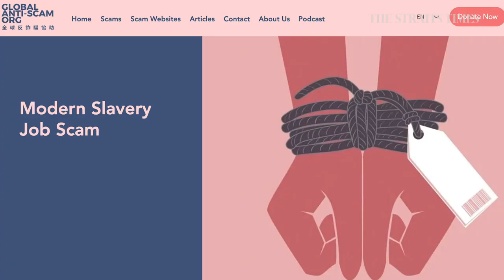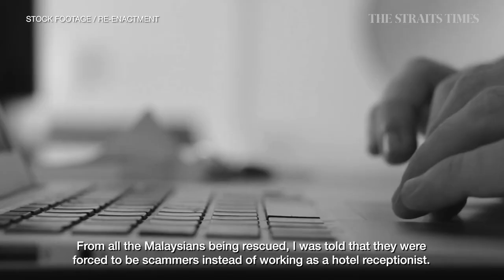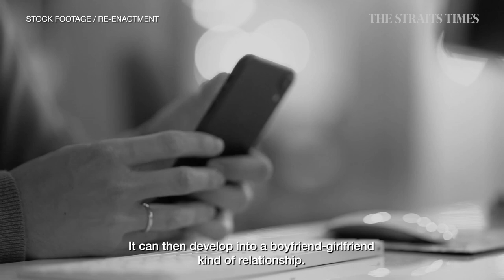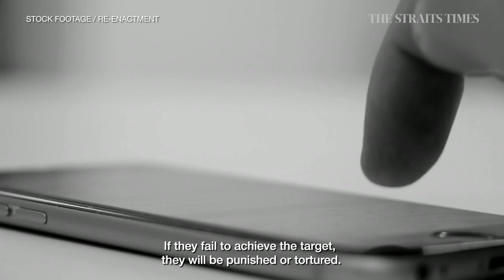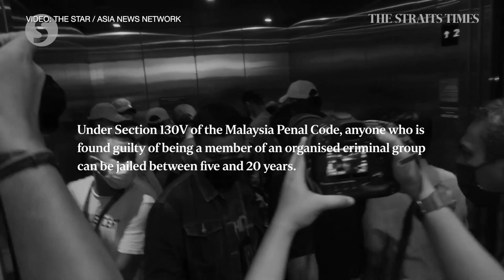Malaysian teenager forced to become a scammer after falling for job ad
Warning: This video contains disturbing scenes

SINGAPORE - When Malaysian teenager Ah Heng (not his real name) saw a Facebook post in February advertising a job for a customer service position in Cambodia, he was intrigued.

The job promised him RM4,000 (S$1,250), which was more than what Ah Heng, 19, earned monthly as a phone shop assistant back home.